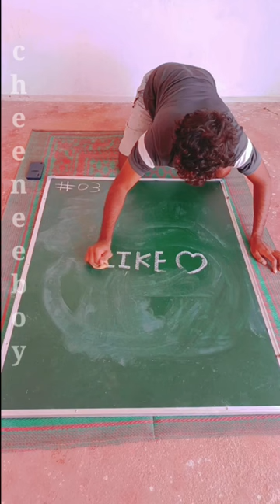Guess what's I'm drawing 😜 @cheeneebo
Hey guys,

I am cheenee boy 🙂

Is channel me aapko Jo bhi sketch, painting, drawing, banwana hai, aap uska nam coment kar sakte ho,